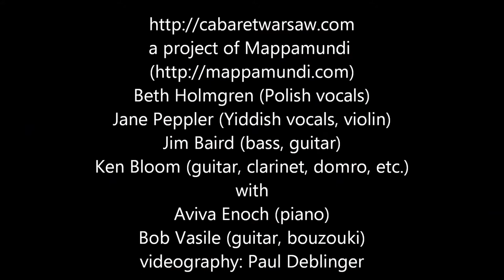Moniek Przepiórko - Cabaret Warsaw (Mappamundi)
We aren't going to be able to fit this one on the cd, but I found it - written out in Yiddish characters - in a tiny book of "Newest Theater Hits" by Itzik Zielanek. It was a hit for Bolesław Norski-Nożyca, who used to sing it in the movie theaters before the curtain went up!  Mieczysław Miksne wrote the lyrics. Sung by Beth Holmgren.